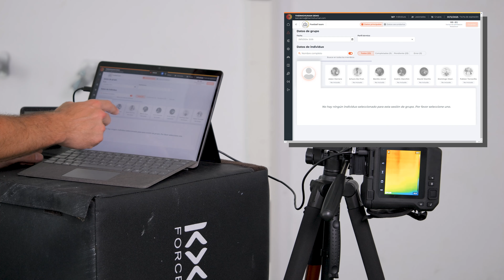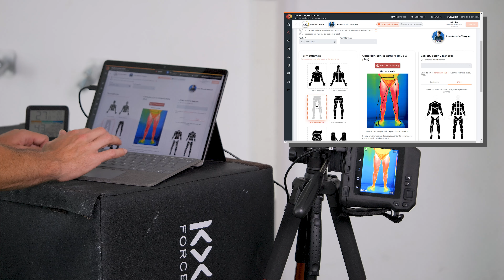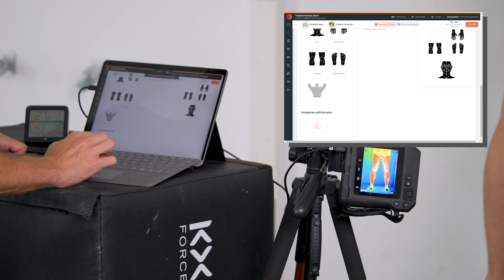ThermoHuman OnBoarding (Español) - 2024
La formación más rápida para aprender a usar la termografía aplicada a la salud y el deporte bajo la metodología de ThermoHuman.

00:00 Presentación
00:04 Dónde
00:29 Recomendaciones sobre dónde
00:43 Tipos de cámaras
00:57 Cuándo
01:51 Cómo
02:02 Posición de la cámara
02:42 Posición del sujeto
03:12 Enfoque
03:50 Otros protocolos
04:05 Toma de datos offline
04:19 Toma de datos plug and play
04:45 Ejemplo toma de datos